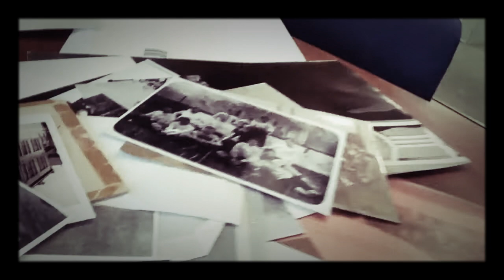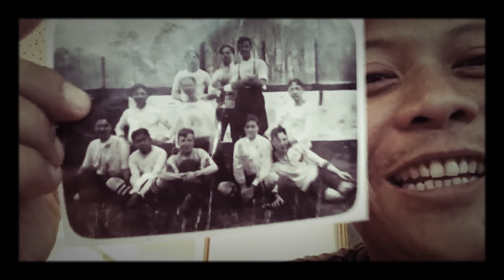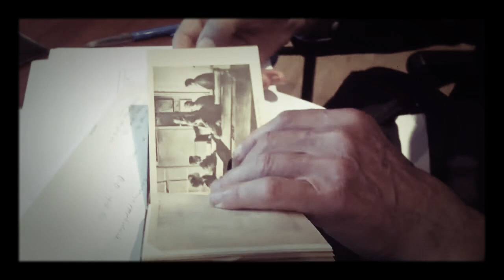LUKISAN KARYA PRIBUMI INI TERNYATA, TAN MALAKA DAN LUKISAN RADEN SALEH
Bagaimana jiana Tan Malaka dan Raden Saleh bertemu? Hanya ada di Leiden nih guys..!